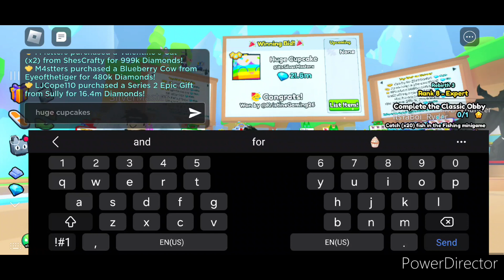Auctioning huge pets and exclusives and items for one 1 gem in Pet Simulater 99